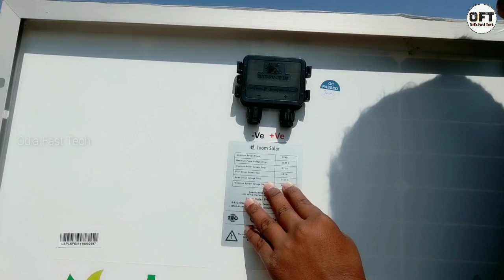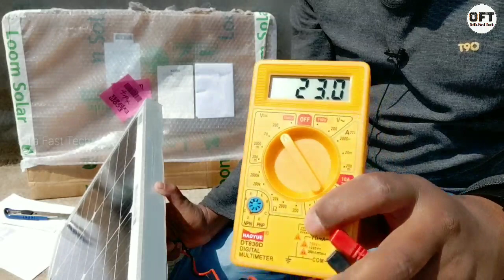Loom solar review in Odia | 50 watt loom solar review and test in Odisha | solar bore well Odisha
Loom Solar: Call / what’s app for product purchase - 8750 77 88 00